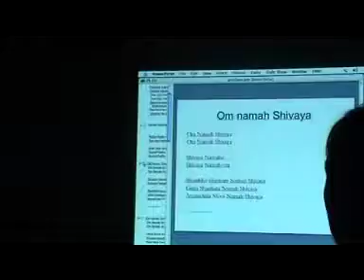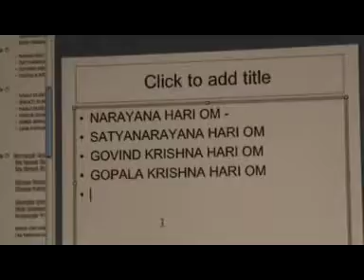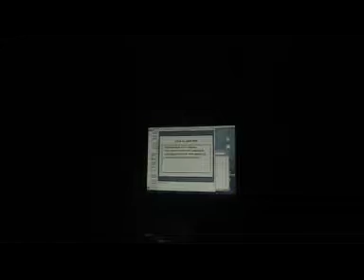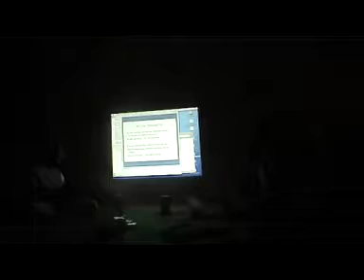PORT FAIRY 2006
Art of Living Satsang at Port Fairy winter 2006 and singalong after